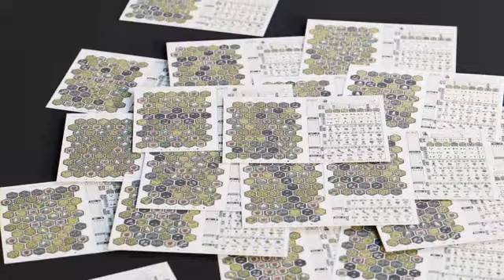Legend of Hexdom - a Print and Play roguelike adventure!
A sandbox print-and-play roll and write adventure action RPG game in a medieval kingdom! Portable boardgame, battle monsters and bosses